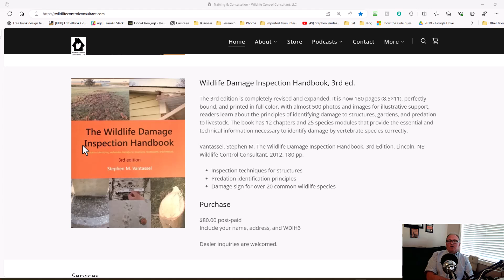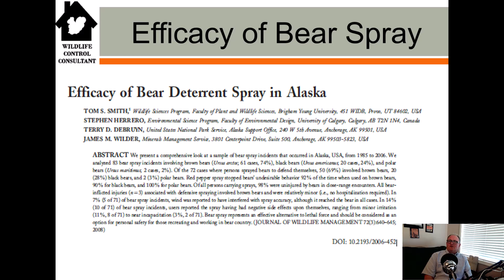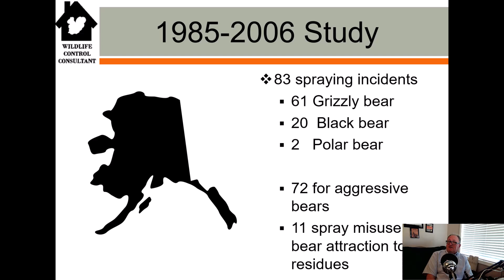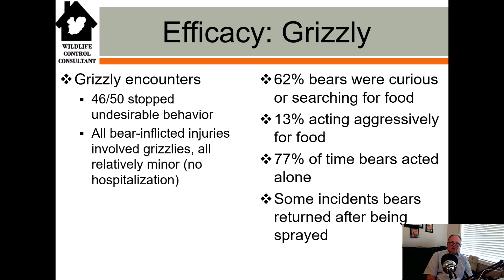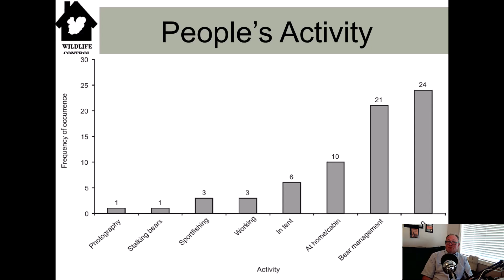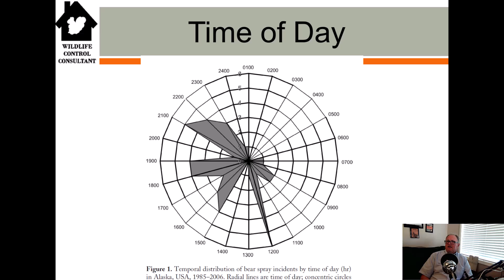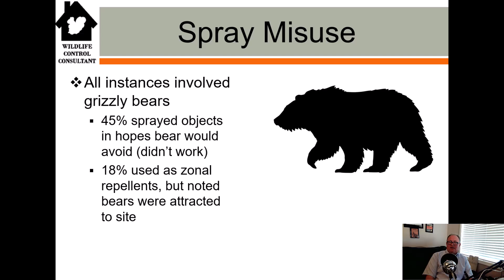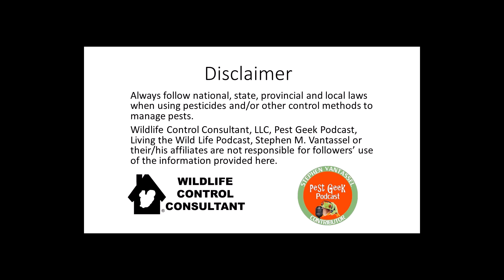Effectiveness of Bear Spray for Protecting Oneself Against Black bear and Grizzly Bear Attacks Pt 1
Video summarizes published research data on the use and effectiveness of bear spray in response to bear attacks.